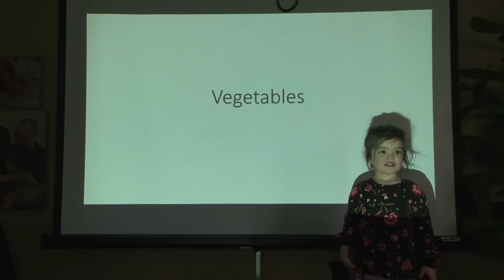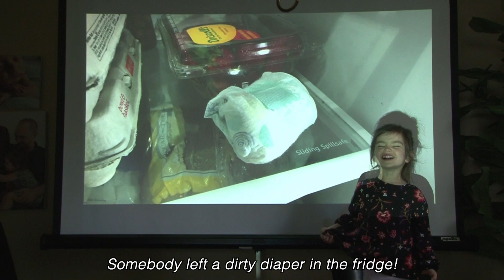The WFH Mini Boss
After we started working from home, Ella starts to take things a little too seriously.